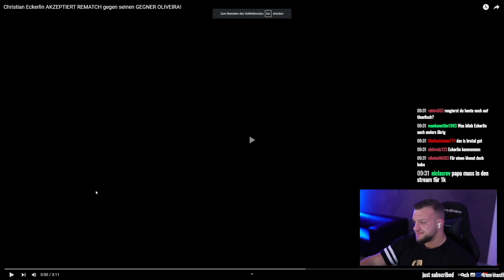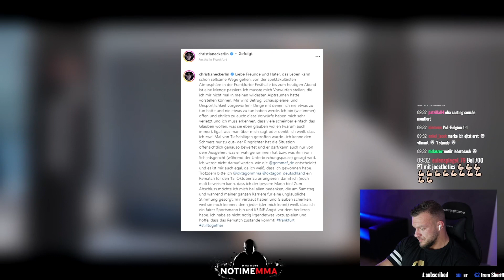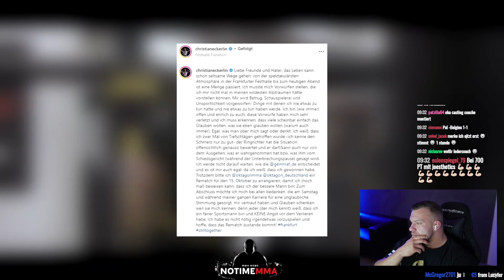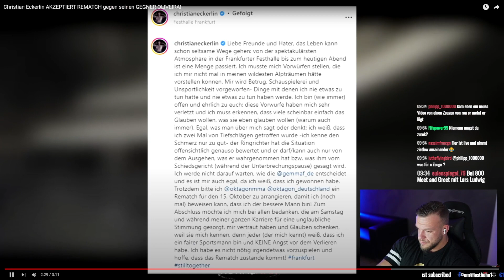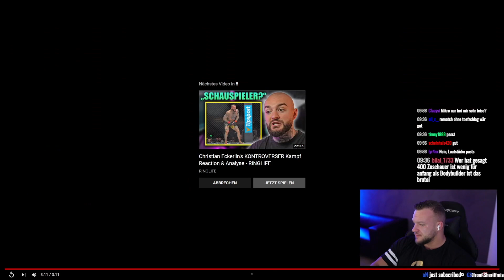Der Sieg ist weg! Christian Eckerlin Rematch vs De Oliveira | William Niewiara Live Reaktion